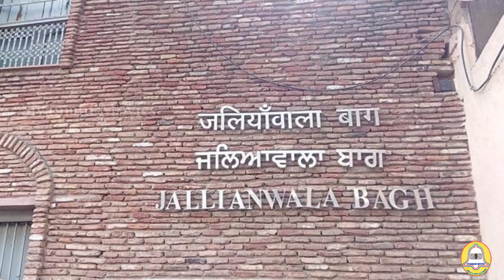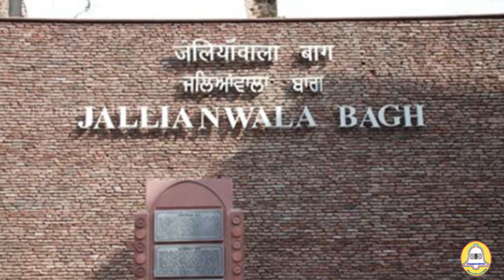வரலாற்றில் இன்று : ஜலியான்வாலா பாக் படுகொலை (ஏப்ரல் 13 , 1919)